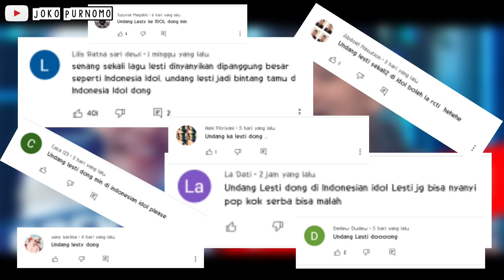Lesti Kejora Jadi Bintang Tamu di Indonesian Idol..?? Emang Dibolehin Indosiar..?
Hallo LesLar Lovers selamat datang di channel ku, channel yang akan terus membahas berita terbaru tentang Lesti dan Rizky Billar.

Tiap hari hubungan Lesti dan Rizky Billar selalu bisa menghibur para LesLar Lovers.
Menjadi tontonan wajib buat para Leslar lovers yang haus akan keuwuan, ke kiyutan mereka.

Dan di vidio ini aku akan membahas kemungkinan Lesti diundang menjadi bintang tamu di Indonesian Idol Special Season.

Kira kira apakah mungkin Lesti ada di Indonesian Idol..?
Aku akan membahas semuanya di vidio ini.
Jadi pastikan kamu nonton vidionya sampai selesai ya.

Tonton vidio lainya juga

Lesti dan Rizky Billar Menjadi Artis Pendrongkrak Rating TV?

Lesti channel,
rizky billar,
lesti,
 billar,
 rizky billar channel,
Rizky Billar deddy corbuzier
berita leslar,
lesty rizky billar,
lesti rizky billar terbaru,
leslar youtube channel,
leslar vlog,
lesti kejora,
Lesti billar,
Lesti egois,
Indonesian Idol,
Indonesian Idol Special season,
Berita lesti terbaru,
Berita rizky billar terbaru,
Billar di pop academy,
Billar dan lesti,
Lesty dan billar,
Billar lesti terbaru,
Billar lesti indosiar,
Semarak Indosiar Lesti,
Semarak Indosiar tadi malam,
Lesti kejora dan Rizky Billar,
Indonesian Idol,